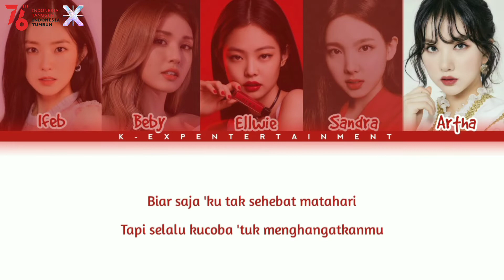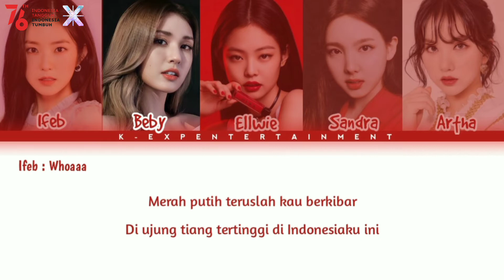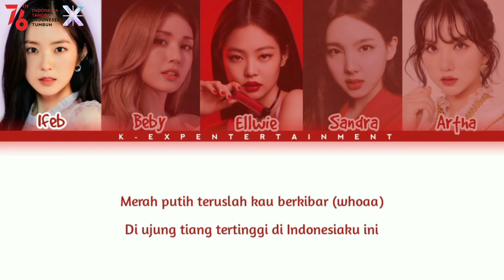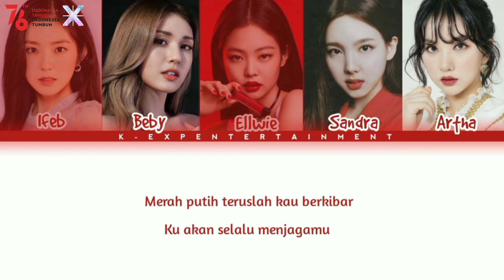SPECIAL PROJECT HUT RI Ke - 76 by K-EXP IDOLS